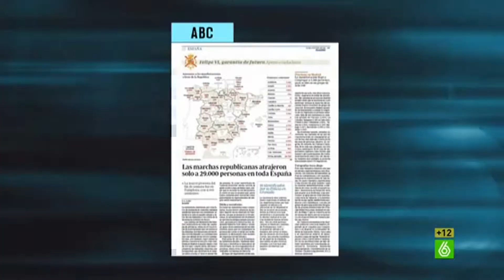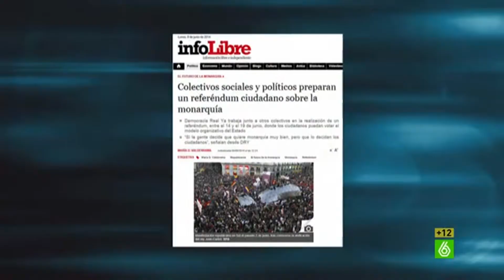El presidente del congreso Jesús Posadas y las prisas por aforar al ex rey Juan Carlos I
Como siempre digo, si Juan Carlos ha tenido una vida tan ejemplar como algunos nos quieren vender y si el rey ha sido tan honrado en su vida como nos afirman, entonces ¿a qué estas prisas por aforar al antiguo rey de España?. Además lo jodido es que la justicia no es igual para todos porque mientras si cualquier ciudadano normal va a un juzgado corriente, los políticos y demás aforados van a otro tribunal diferente al nuestro. Si les digo además que los jueces del tribunal supremo son nombrados por PP y PSOE, y que lo que se juzga en el supremo no se puede recurrir, la imnunidad judicial y la no separación del poder político del judicial están servidas.